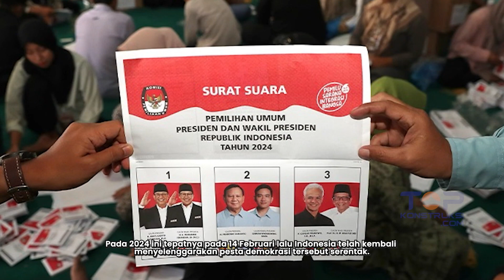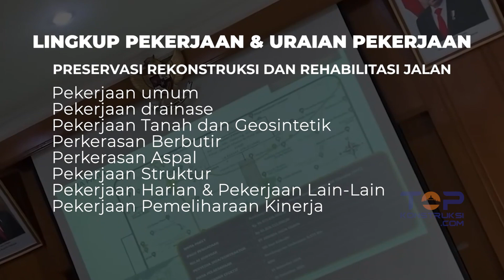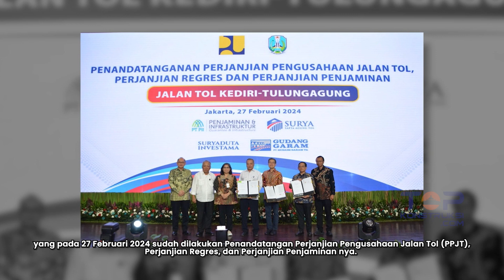Pasca PEMILU 2024, Makin Banyak PROYEK KONSTRUKSI BARU Terkontrak dan Gorundbreaking, CEK APA SAJA!